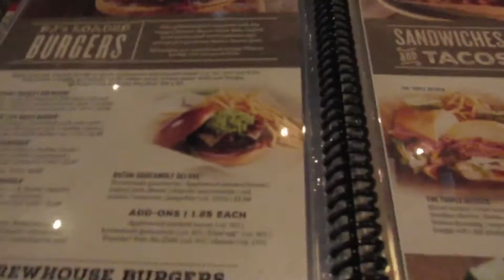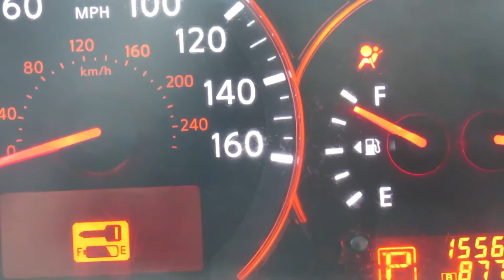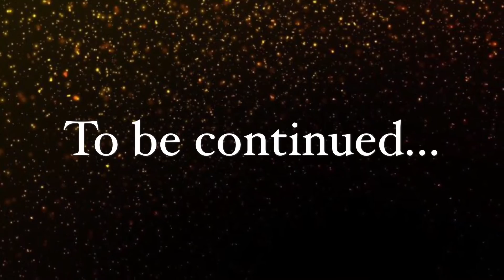Moving to LA Vlog | Noe Zepeda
Hey guys this is my Vlog of me moving to Los Angeles this week. I decided to move to Los Angeles because I want to pursue my acting career in LA. This was tough for me because I'm leaving my family and friends behind but excited for what's to come. It's a sacrifice I need to make to make my dream come true. So here's a little bit of the beginning of my journey.